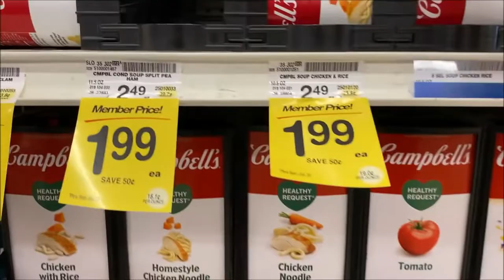Andy Warhol: A Soup-Obsessed Pop Art Genius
Martin Surridge visits both the New York Museum of Modern Art as well as its sister institution, the Museum of Modern Art in San Francisco. Andy Warhol screen-printed a series of paintings, focusing on famous American icons like Elvis, Marilyn Monroe, Jackie Kennedy, and Campbell's Soup. His series of exaggerated repetitions of cultural touchstones that jumped out at the viewer became known as "Pop Art".